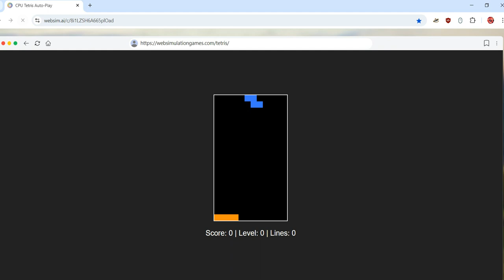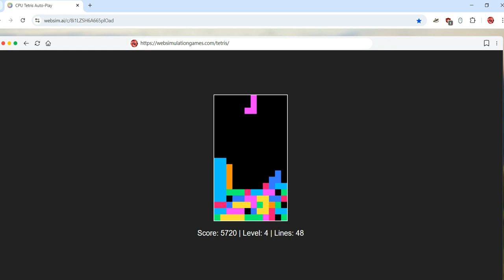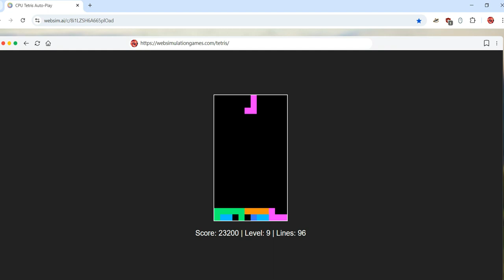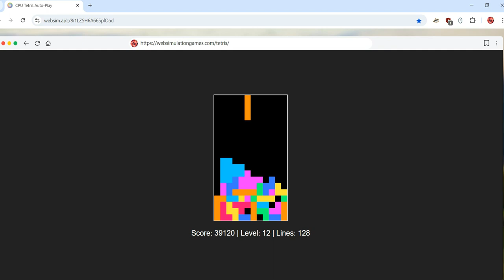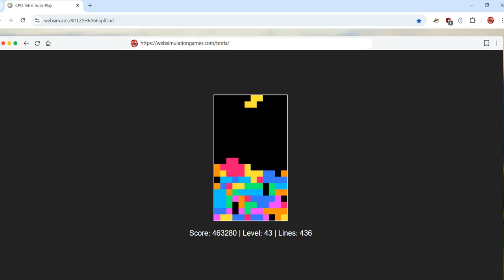AI CPU Tetris Auto-Play (Free Tetris Simulator Websim App)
this is an ai app I coded using sonnet 3.5 on websim,
basically its a cpu player (CPU = Central Processing Unit (aka Computer) and well player lol) that lets claude 3.5 sonnet play tetris on auto pilot. A Bit of visual ASMR and the speed it can play at? nothing shy of impressive! Heres 1 Round/Match Enjoy the video!